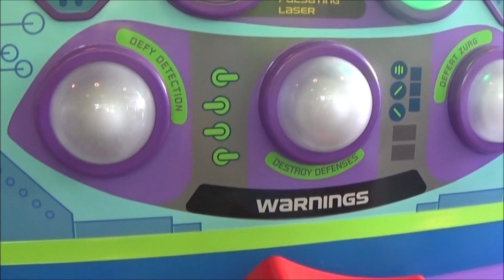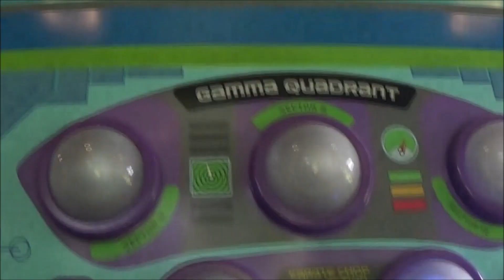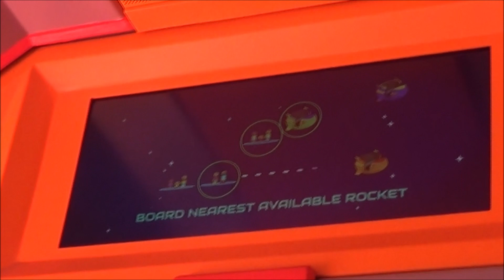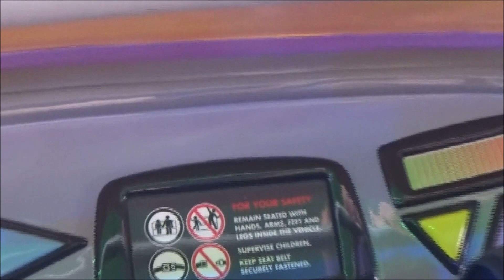Alien Swirling Saucers-Disney Hollywood Studios-7/20/2019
7/20/2019

Come ride with us on the Alien Swirling Saucers at Disney World's Hollywood Studios in Florida.  Hop on in, as we show you the full ride in Toy Story Land at Hollywood Studios.  Hang on tight as we ride a toy rocket on Alien Swirling Saucers.